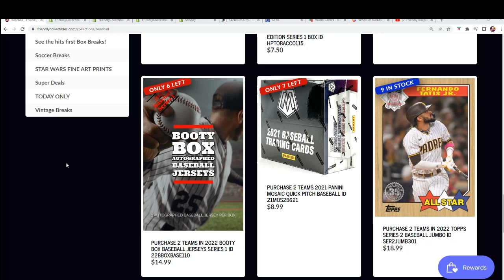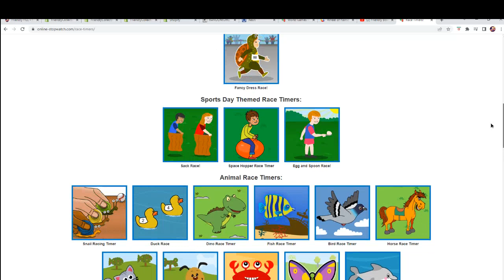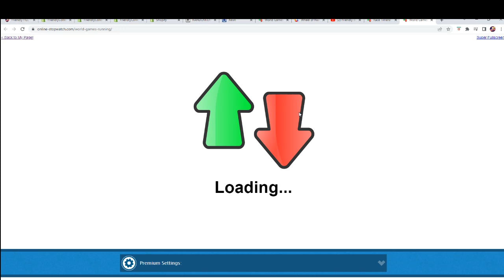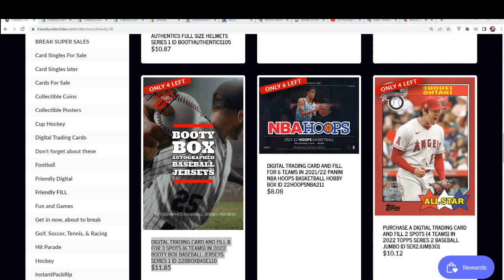2022 Booty Box Baseball Jerseys Series 1 FILLER ID 22BBOXBASE110